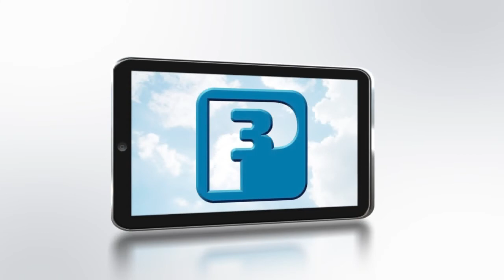St. Landry Crime Stoppers: 3 wanted sex offenders